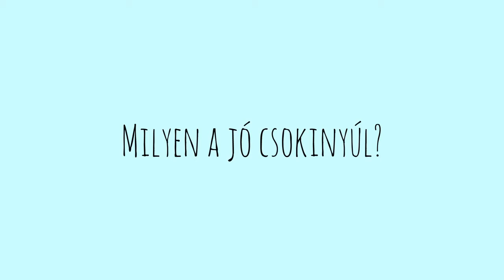Milyen a jó csokinyúl?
Méltányos Gyümölcsöt! Ezt a projektet az Európai Unió finanszírozza.